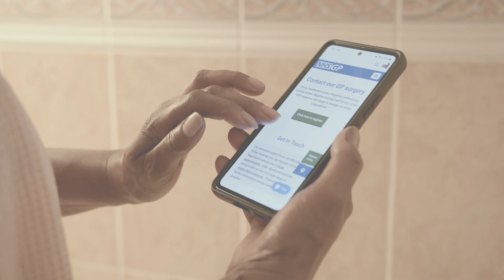Why Spot Leukaemia?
Leukaemia Care and Leukaemia UK have called on the public to channel their inner- five year old and ask "Why?" more often when they notice unexplained changes in their body as it could be a symptom of leukaemia.

People who are concerned about any of these symptoms - fatigue, bruising, unusual bleeding and repeated infections – are being strongly urged by the charities to contact their GP and request a blood test. Knowing how to spot leukaemia is key to early diagnosis, which can save lives.